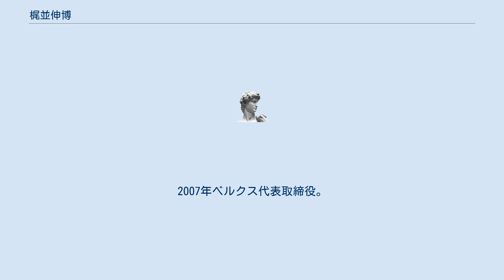梶並伸博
梶並 伸博（かじなみ のぶひろ、1957年3月1日 - ）は、日本の実業家。
株式会社ベクター創業者・代表取締役社長。
 栃木県宇都宮市生まれ。
栃木県立宇都宮高等学校を経て、1980年に東京工業大学社会工学科卒業後、もともとはキャリア国家公務員志望だったが、腕試しに受けた栃木県庁に合格し入庁。
税務課に配属され、お盆の時期などは15分で終わってしまうような暇な仕事に従事した。
その後世間のことを勉強したいと考え、ジャーナリストを志して、1981年日経マグロウヒル（現日経BP）入社。
日経バイト、日経パソコン、日経MIXの立ち上げ等にあたった。
 パソコンのことに詳しくなったので起業をしようと1988年に退社し、1989年ベクターデザイン設立、同社代表取締役に就任。
1996年同社を改組しベクター代表取締役社長兼営業部長に就任。
CD-ROM付雑誌や、ソフトウェア通信販売、オンラインゲームなどの事業を展開し、2000年にはナスダック・ジャパンに上場。
2004年バリューモア取締役。
2007年ベルクス代表取締役。
2018年ソフトバンクの子会社となり業務提携を締結。
2019年にはオンラインゲーム事業から撤退した。